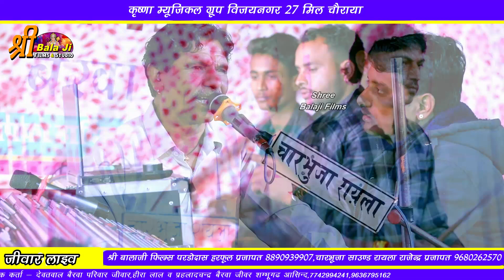सत्संग करनी ओ सत्संग की मईमा भारी ओ!! धुलसिंगकड़ीवाल!!Shtsng Krni O Shtsng Ki Maima Bhari O